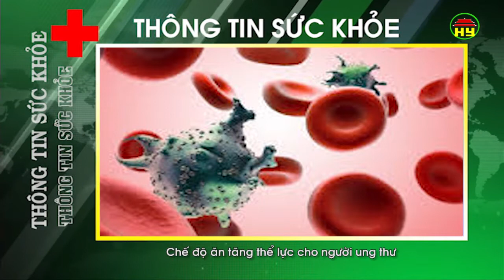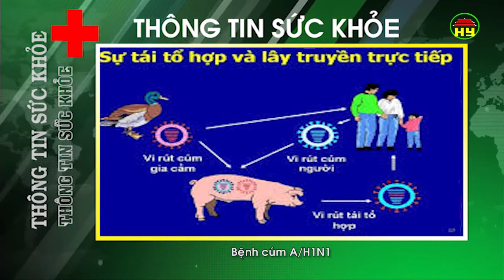Thông tin sức khỏe ngày 21/11/2017.